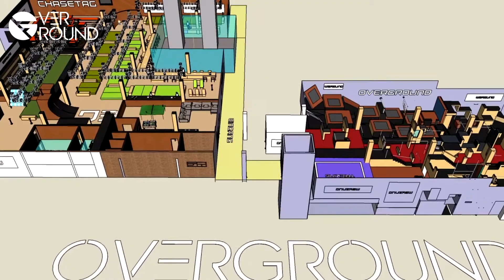NinjaWarriors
Fabian Kägi und das Overground Team bieten in Basel, Sommerkurse an im neuen Trainingscenter.
regiotvplus-21-KW-27